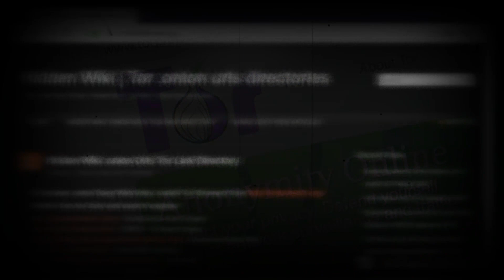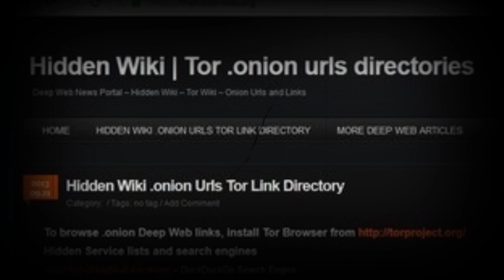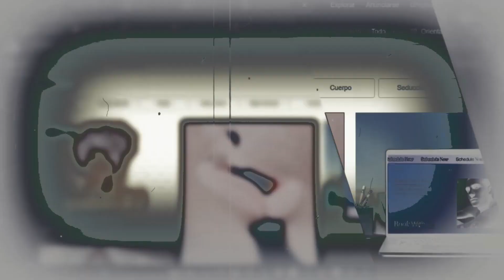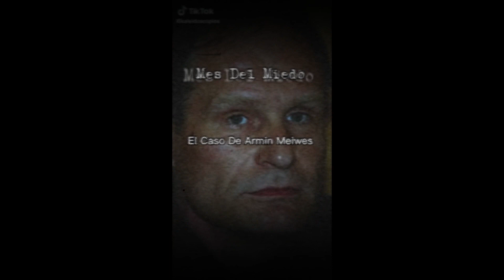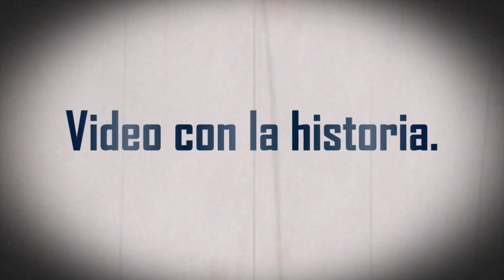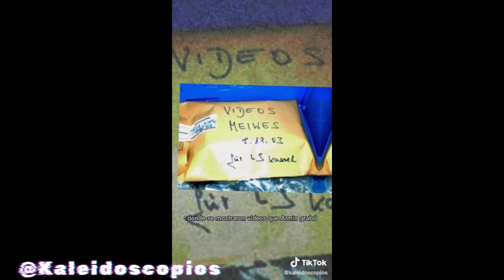No entres a la Deep Web: El Video Aterrador que el FBI Nunca Revelo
¿Estás listo para sumergirte en la historia de terror real más oscura de internet? En este escalofriante video, exploraremos uno de los casos más aterradores de la deep web: el perturbador caso de Armin Meiwes. Conocido como el "Caníbal de Rotemburgo", esta historia real de terror te dejará sin aliento.

Descubre los detalles más aterradores  de este caso real mientras exploramos cómo Armin Meiwes buscó y encontró a su víctima a través de la deep web. Exploraremos los escalofriantes foros y rincones ocultos de la internet que albergan secretos inimaginables.

Acompáñanos en este viaje a lo más profundo de la depravación en línea, donde la realidad supera la ficción. Prepárate para una experiencia aterradora que te mantendrá despierto durante la noche.